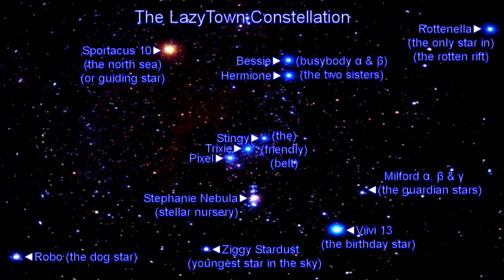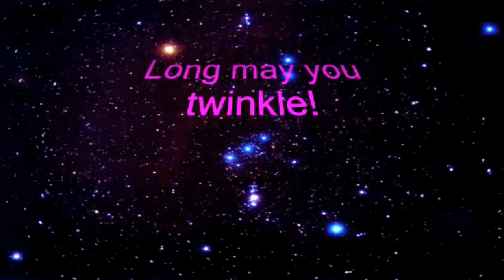LazyTown Twinkle Twinkle Little Star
For Viivi13